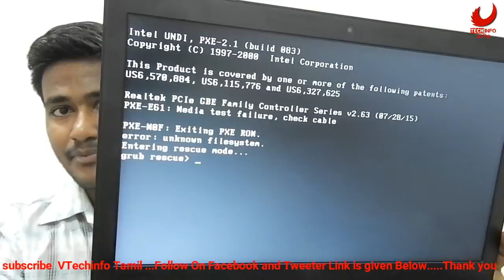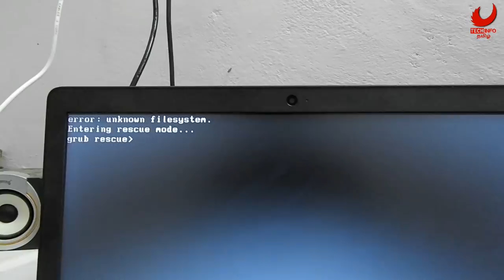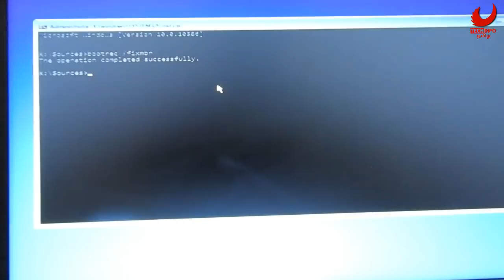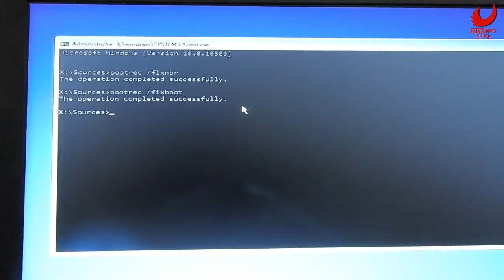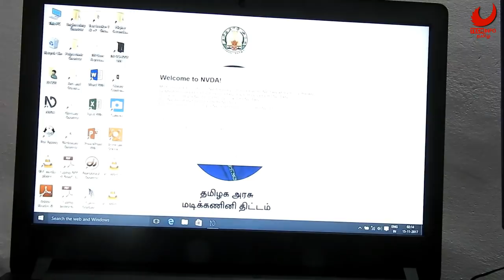Solve Grub Rescue error & Balck screen Error in Govt Laptop- தமிழ்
in this video have that new govt laptop has booting error by dual os file... watch this video till end.